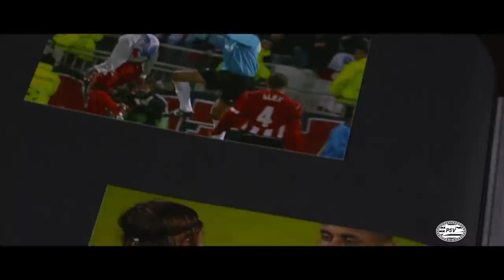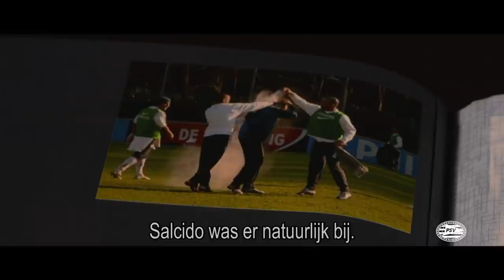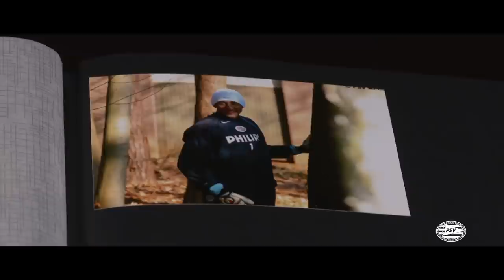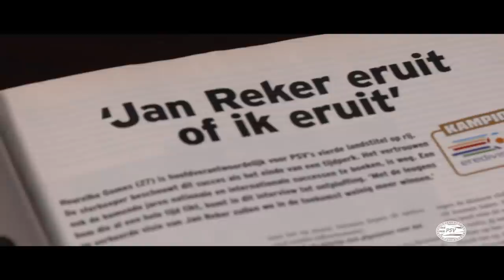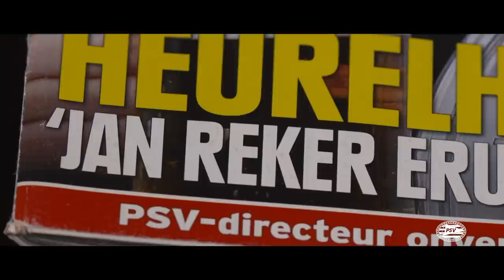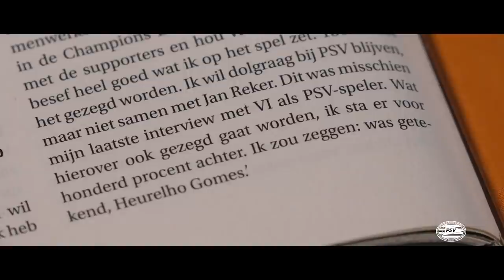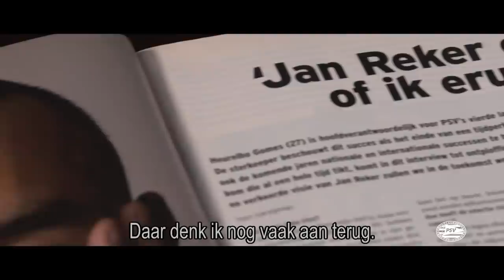FULL DOCU | O Goleiro Grande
De Braziliaanse doelman Gomes veroverde door zijn prestaties en persoonlijkheid in korte tijd de harten van alle PSV-fans.